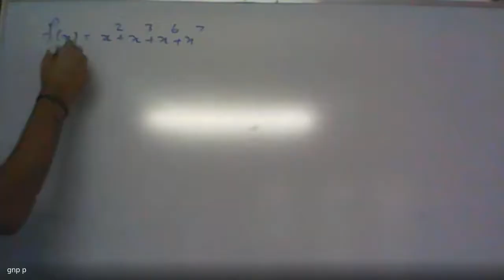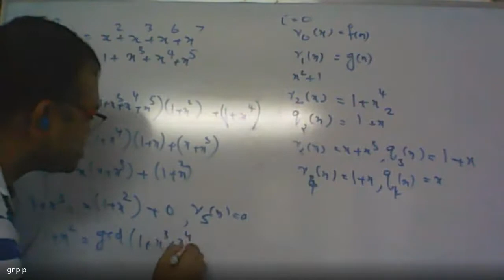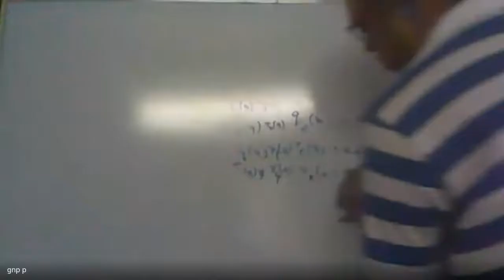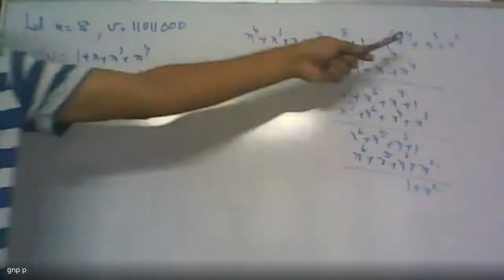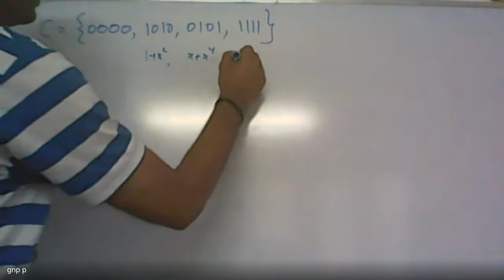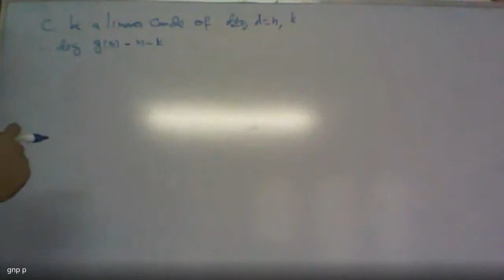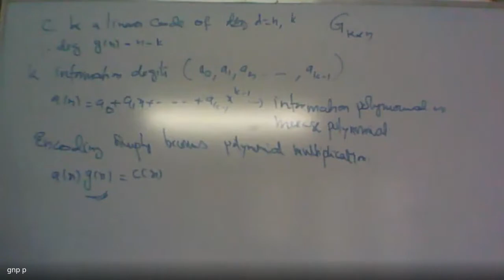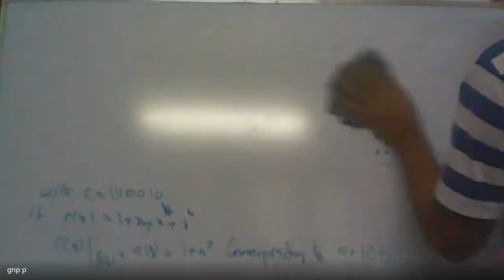Coding Theory 2020 08 07